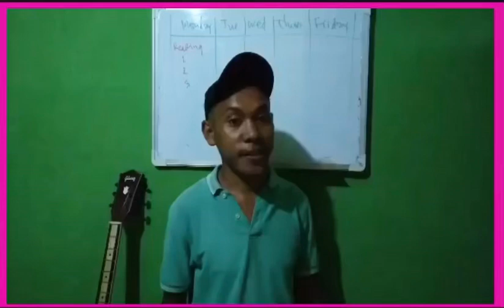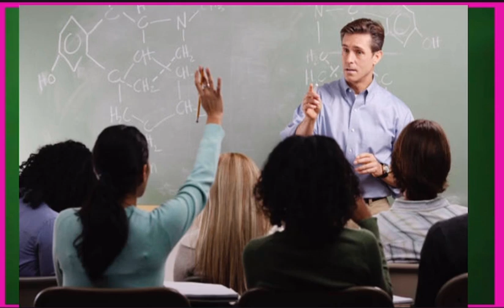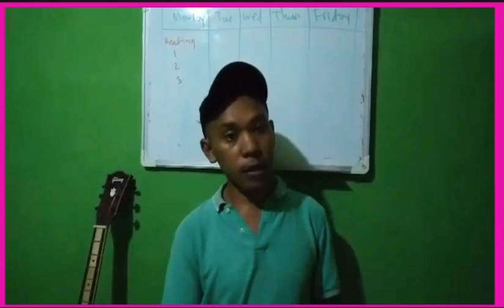Servisu no Escola iha Tempu hanesan 😯 “Experiência husi Colega Basílio”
Hau fiar katak imi gosta Vídeo ida nee no bele fo coragem ba ita boot sira.